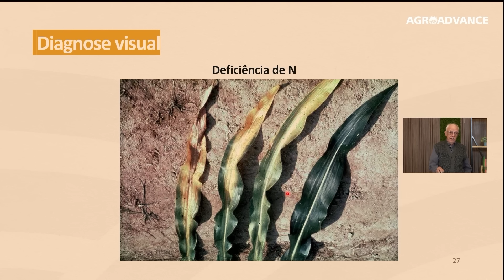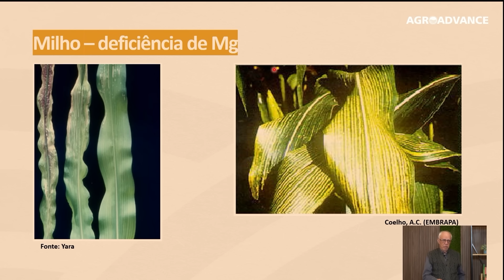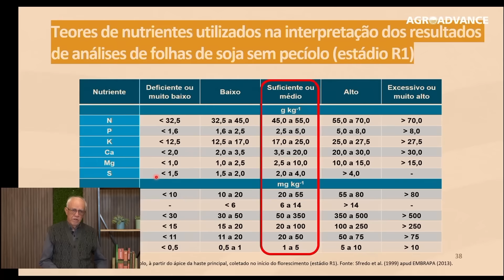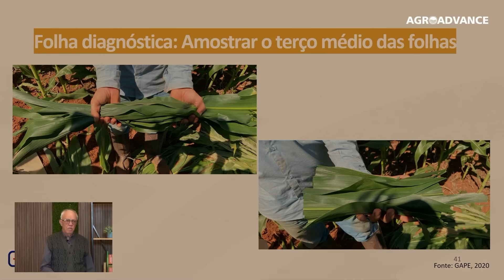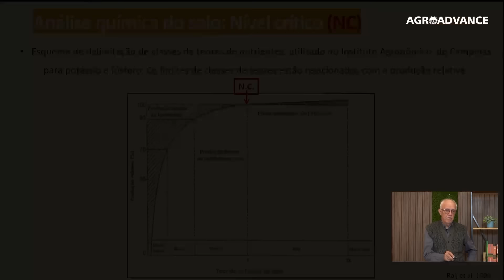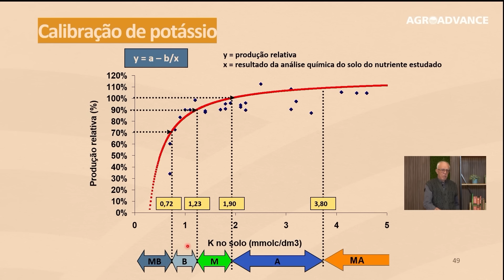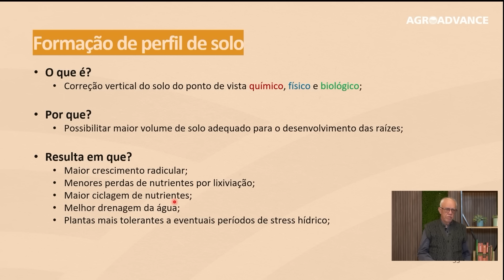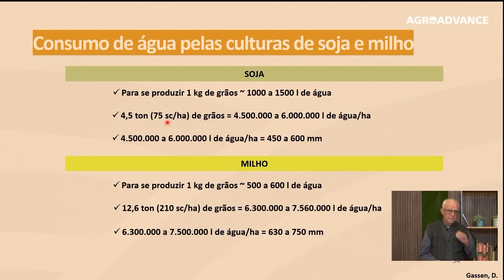Deficiências Minerais em Plantas: Diagnóstico Visual e Soluções - Professor Vitti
🌱  Você consegue elaborar a diagnose correta só de ver uma planta deficiente?
Por exemplo, você sabia que a deficiência de potássio na cultura de soja acarreta em clorose entre as nervuras da folha? E ela se acentua de forma tão grande que desencadeia queimadura nas bordas?
Se você quer ficar por dentro das principais deficiências nutricionais para realizar uma diagnose correta e saber como proceder em tais situações, confira o trecho da aula do curso de "Expert em Soja e Milho" com o Prof. Dr. Vitti e entenda mais sobre o assunto.

Conheça o Curso *Expert em Soja e Milho* da Agroadvance

♦️ *Sobre a Agroadvance:*
A Agroadvance é a Escola de Negócios Agro que *conecta o campo à cidade, amplificando os resultados do agronegócio no Brasil* e destacando a cultura e o valor do setor.

Capacitamos Produtores Rurais, Consultores e RTVs a prosperarem além do que imaginavam possível, ensinando as mais robustas técnicas, estratégias de crescimento e tecnologias para seus negócios e carreiras.

Nossos professores e fundadores, referências no mercado, compartilham o conhecimento prático que aplicam no dia a dia, garantindo um aprendizado profundamente alinhado à realidade do agro, mas que ao mesmo tempo amplia o que eles podem alcançar.

Momentos do vídeo:
00:00 - Deficiência de Nitrogênio em Soja e Milho
00:31 - Deficiência de Fósforo em Soja e Milho
00:58 - Deficiência de Potássio em Soja e Milho
01:42 - Deficiência de Magnésio em Soja e Milho
02:05 - Deficiência de Enxofre em Soja e Milho
02:44 - Diagnose foliar na soja e no milho
04:46 - Análise de solo
9:11 - Manejo químico do solo

✅ HASHTAGS DO CANAL